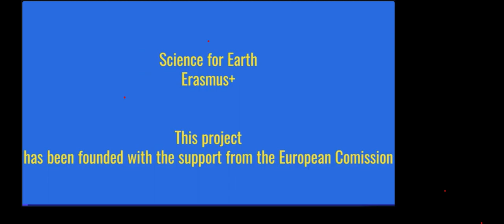Solar panel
Material developed as part of the Science for Earth Erasmus+ project